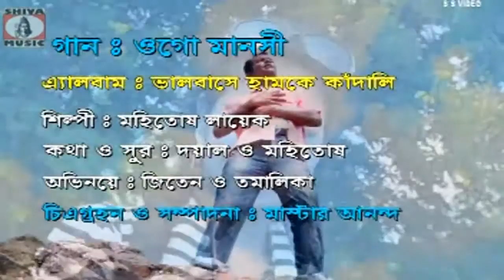Purulia Song 2022 [ O Go Manoshi ] Superhit { Manbhum Bangla Song }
Under Exclusive Digital Rights Agreement with  SS Video { Swapan Huzuri }

Album Name   : SS Video Hits of Purulia
Purulia Song : O Go Manoshi
Director     : Swapan Huzuri
Music Label: Shiva Music